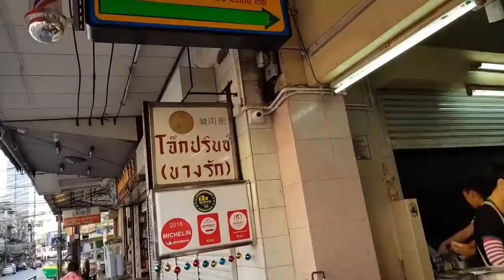อร่อยไม่ต้องปรุง โจ๊กปรินซ์ บางรัก แมชเชอรีน สตาร์ การันตี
อร่อยไม่ต้องปรุง โจ๊กปรินซ์ บางรัก ขายมากว่า 40 ปี แมชเชอรีน สตาร์ การันตีความอร่อย